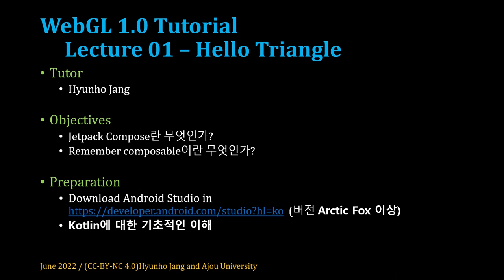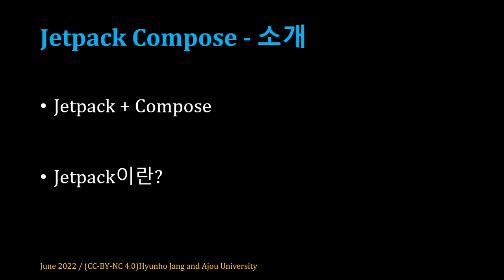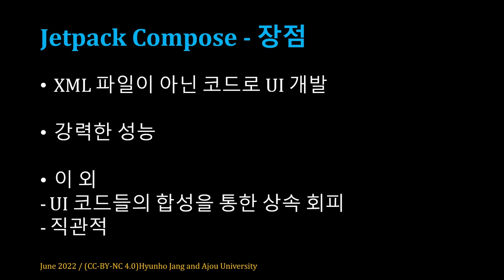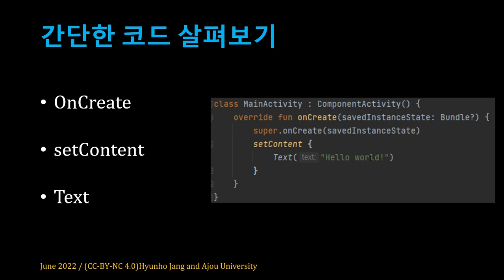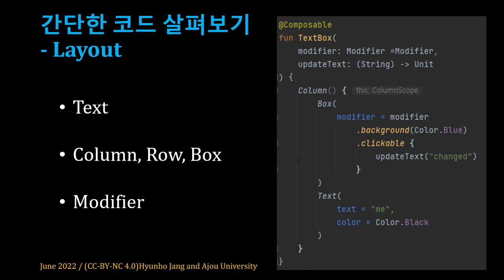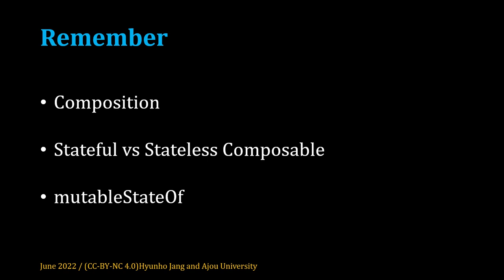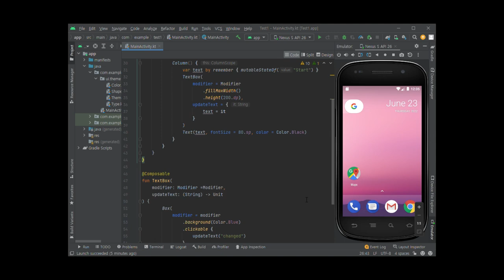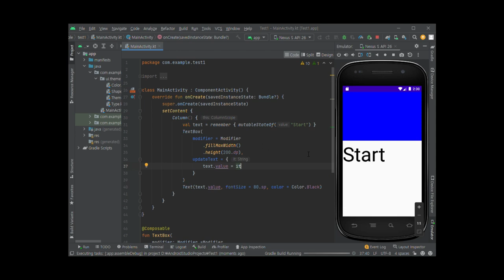[SWTT] Android jetpack compose에 대한 소개 및 remember 함수의 간단한 활용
아주대학교 장현호